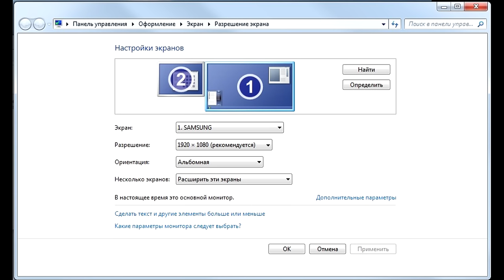Размытое нечеткое изображение на телевизоре c ПК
При подключении телевизора к компьютеру изображение нечеткое мерцает разрешение Samsung. Как решить. Решение проблемы. Читать